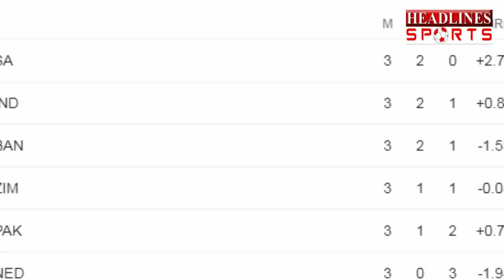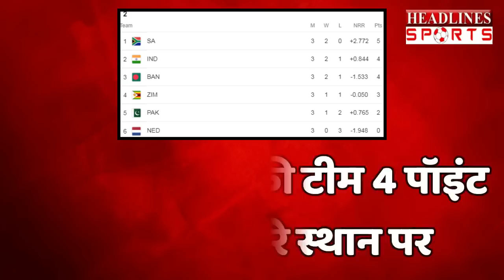दक्षिण अफ्रीका से भारत की हार के बाद आखिर अब पाकिस्तान कैसे पहुंचेगा सेमीफाइनल? | Headlines Sports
दक्षिण अफ्रीका से टीम इंडिया की हार के बाद आखिर अब पाकिस्तान कैसे पहुंचेगा सेमीफाइनल